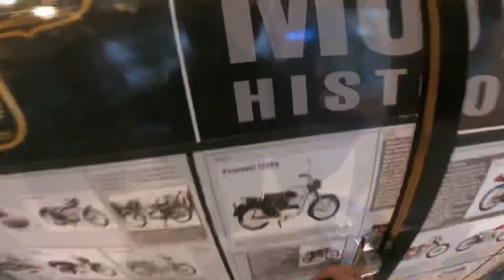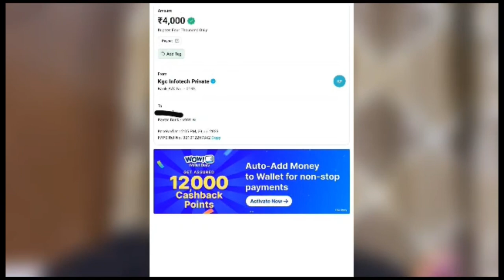Company ma bike gir gye || fight with manager @aalyanvlogs1299 Preparation for Ladakh Ride